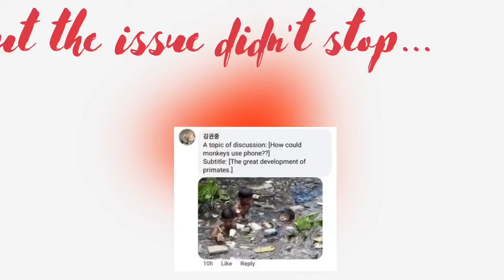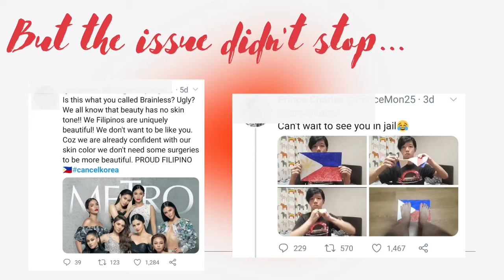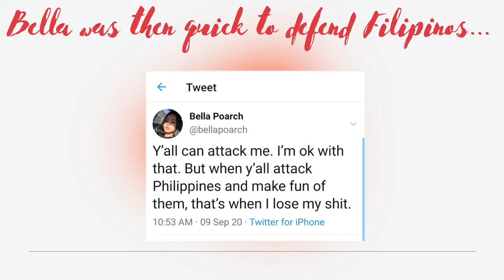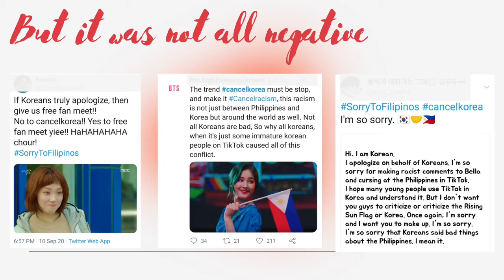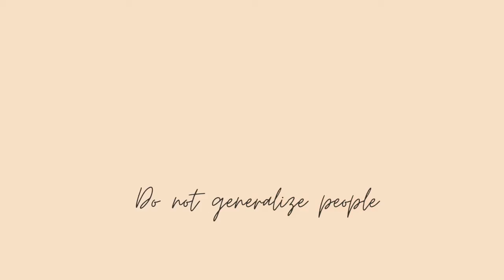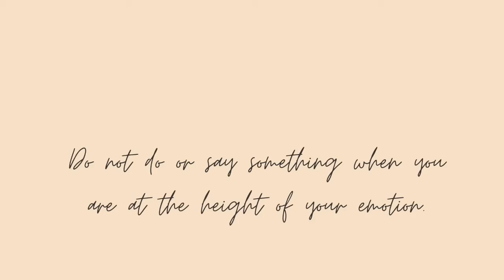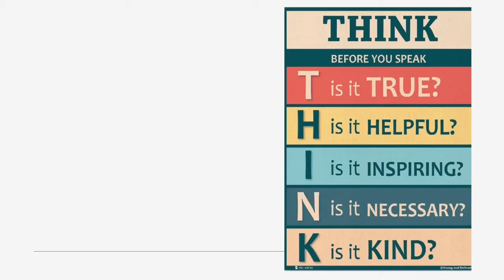CancelKorea | Koreans vs. Filipinos | ABOUT KAIROS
Hi everyone,

I just wanted to share with you something about this issue. I hope we will learn to be kind and learn to think first before we act.